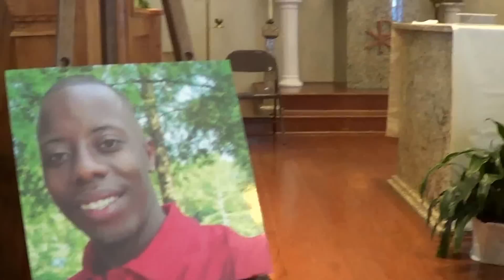I Know I've Been Changed, by Trisheena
Continuing with Justin Noel Narcisse Homegoing Celebration at Notre Dame Catholic Church in St. Martinville, LA on Saturday, February 22, 2014. Rest In Peace Justice, until that Glorious Morning When All Who Have Died In Christ Shall Be Together Again...Our Prayer is that you slumber in Restful Repose in the embrace of our Lord.